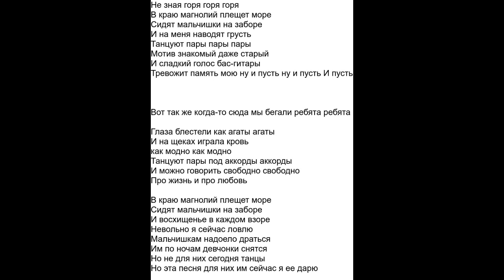В КРАЮ МАГНОЛИЙ КАРАОКЕ